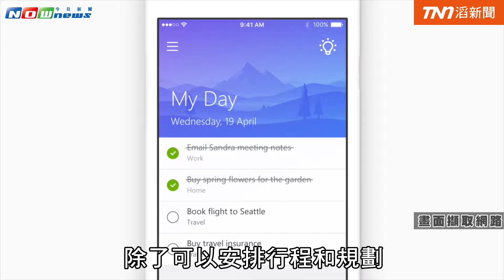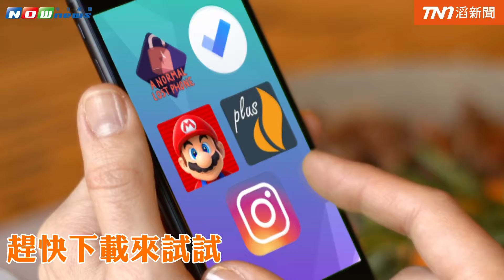哪款最厲害？《TIME》評選5大APP出爐